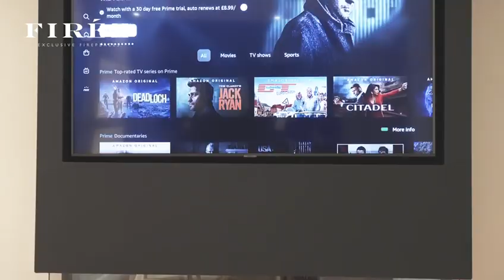Firez 1500 Electric Fire